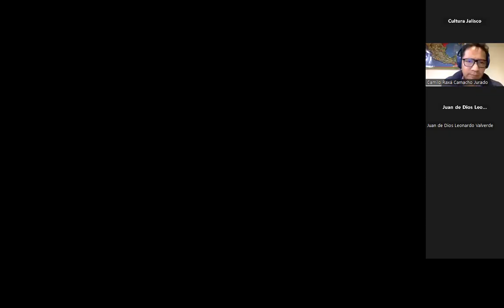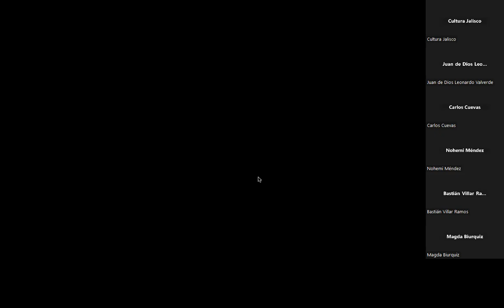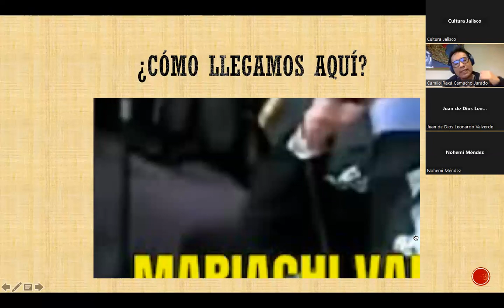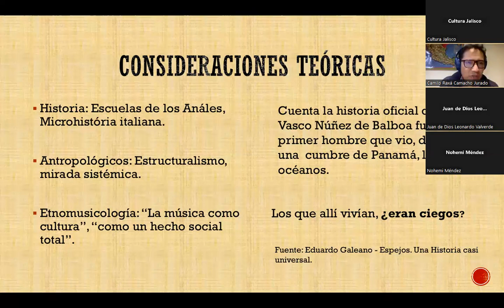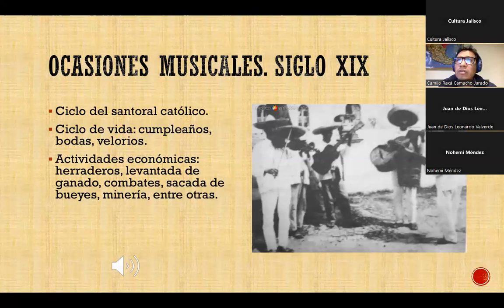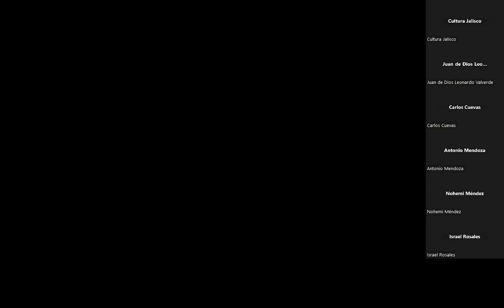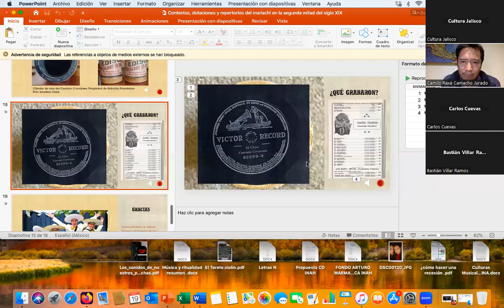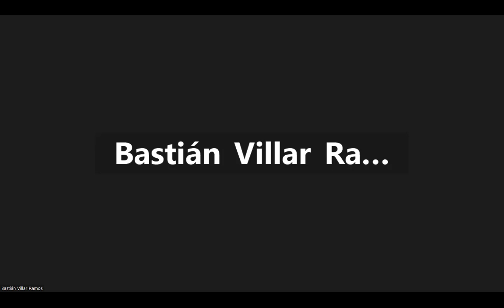Diplomado CEDIM - Quinta sesión